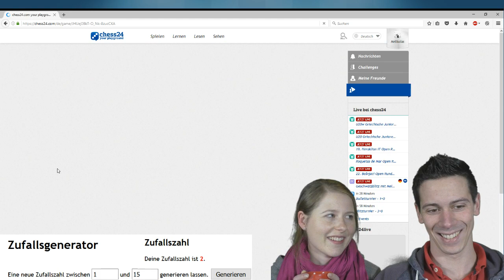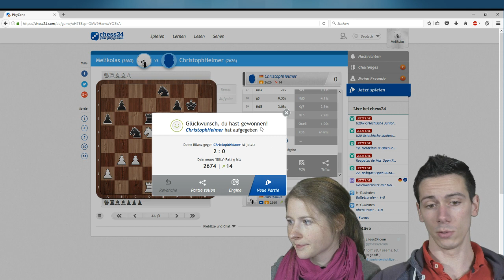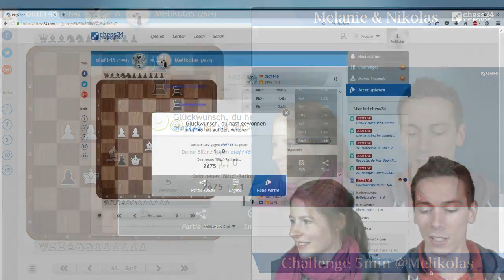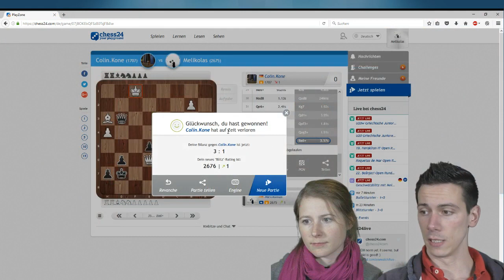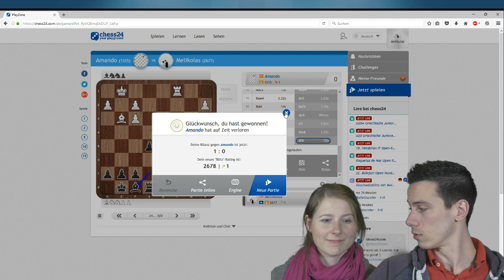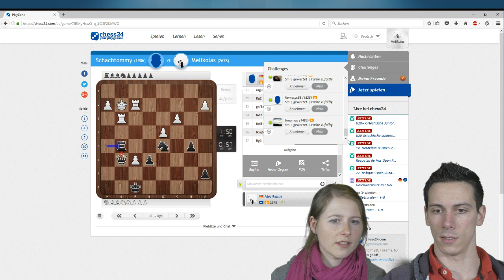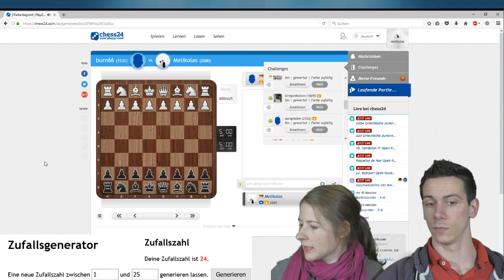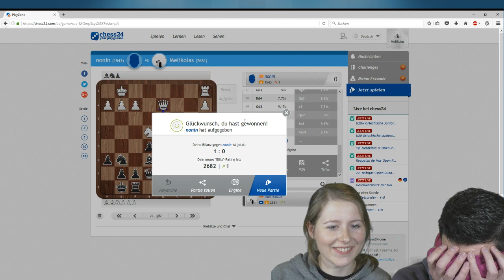Geschwätzblitz mit Melanie und Nikolas Lubbe - January 6, 2017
WGM Melanie und IM Nikolas Lubbe spielen Blitz gegen Premium-Mitglieder und kommentieren gleichzeitig die Partie. Wenn du auch einmal gegen sie spielen möchtest, schau bei unseren Liveshows vorbei.